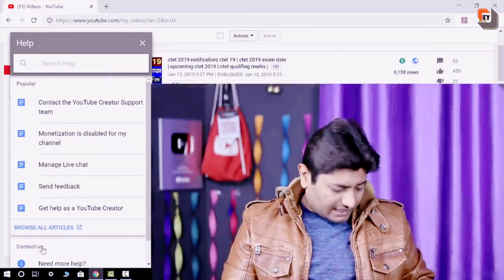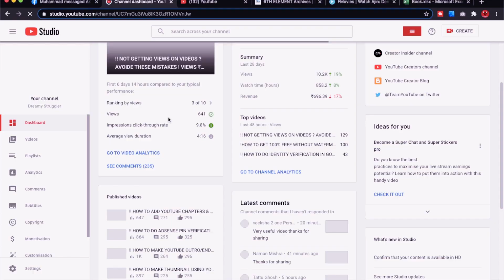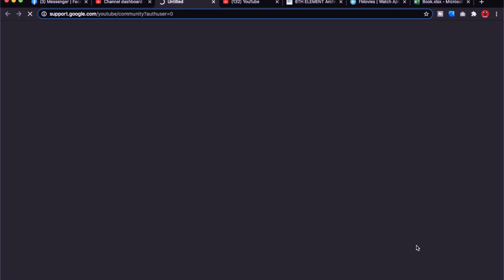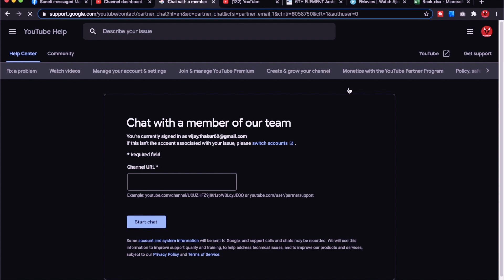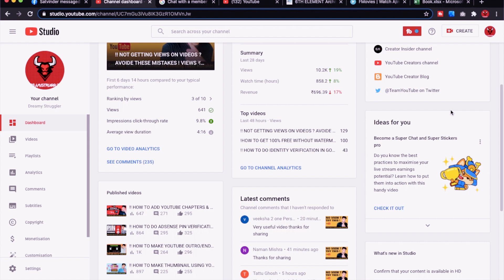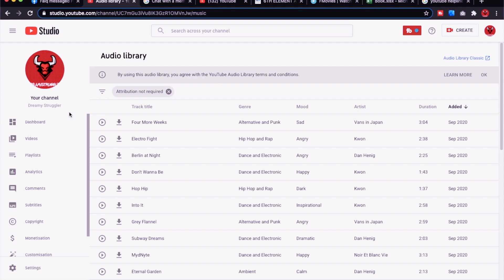!! HOW TO COTACT YOUTUBE TEAM IN 2020 ? ! यूट्यूब से डायरेक्ट बात करने का सही तरीका !! HINDI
Hey, Everyone Namaskar , Adaab, Satsriakaal, Jai Hind This Is Vijay Singh Rajput Thanks You So Much Guys For Tuning Into Dreamy Struggler

Lets Praarambh.

AAJ KI IS VIDEO ME APKO SAMJHANE KI KOSHIS KARUNGA KI YOUTUBE TEAM SUPPORT SE SIMPLE OR ASAAN TARIKE SE KAISE BAAT KR SAKTE HAI ... UMEED KARTA HU YE VIDEO APKO FUTURE ME YOUTUBE TEAM SUPPORT SE BAAT KARNE ME HELP KAREGI

ALOT OF PEOPLE STRUGGLERING TO FIND HELP ON YOUTUBE, IN THIS VIDEO I'LL TRY TO EXPLAIN HOW YOU CAN TALK TO YOUTUBE SUPPORT TEAM  IN A SIMPLE WAY HOPE IT WILL HELP YOU IN FUTURE

Low Budget tripid
Mobile gimble
DJI gimble
Camera Gimble
Camera gimble low budget
Low Budget Camera gimble
Canon 80D
Canon 1500D
Canon 200D
Joby Handy Tripod
Canon 50Mm stm prime lens
Canon 10-18 lens
Road mic 5K
Road pro mic 6K
Boya Mic
Zoom H1 Mic
Digitek DRL-18 18 inch Professional LED
ehook 18 Inches Big LED Ring Light